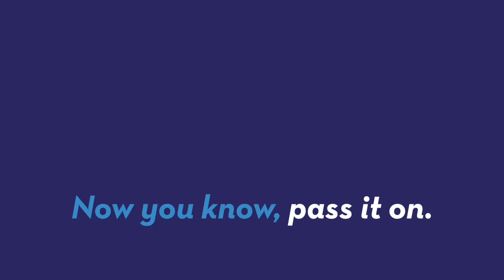Emotional reasons for drinking may not be what you think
A study looked into the emotions people may have before drinking. It turns out being sad and depressed isn't why most people drink. Patrick Jones (@Patrick_E_Jones) explains.